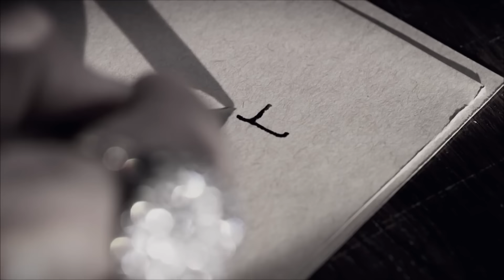Saraydaki Yasak Aşk #23 - İbrahim, Nigar'ı Terk Ediyor! | Muhteşem Yüzyıl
İbrahim, Nigar Kalfa'yı yüzüstü bıraktı. BİR HEVESTİ GELDİ GEÇTİ

Osmanlı İmparatorluğunun altın yılları bir televizyon dizisinde yeniden hayat buluyor. Kanuni Sultan Süleyman’ın hayatı, tüm görkemiyle evlerinize konuk olmaya hazırlanıyor. Hırsı, aşkları, savaşları ve tüm mücadelesi ile dönemi yaşamaya hazır olun.

Cihan Padişahı, Osmanlı İmparatoru Kanuni Sultan Süleyman haremine gelen bir cariyeye aşık olur. Bu cariye İmparatorluk tarihinin adından en çok söz ettiren sultanı olan Hürrem Sultan olacaktır. Henüz şehzadeyken, babası Yavuz Sultan Selim’in ölümü üzerine tahta geçmesi, saray ve sefer icraatlarının yanında Hürrem Sultan aşkının ateşi bacayı sarmıştır. Hürrem Sultan’ın intikam için başladığı iktidar oyununa, Valide Sultan, Pargalı İbrahim Paşa ve Şehzade Mustafa’nın annesi Mahidevran Sultan en büyük engeli olur. Padişah, aşkı ile devleti arasında kalır. Kanuni Sultan Süleyman'ın gerçek Haseki Sultan'ı olmak ve oğullarını iktidara getirmek için mücadele veren Hürrem Sultan istediğini almak için her şeyi yapacaktır...

Oyuncular : Halit Ergenç, Nebahat Çehre, Meryem Uzerli, Okan Yalabık, Nur Aysan, Selma Ergeç, Sema Keçik, Filiz Ahmet, Selim Bayraktar, Selen Öztürk, Nihan Büyükağaç, Burcu Tuna, Merve Oflaz, Arif Erkin, Ali Uyandıran, Alp Öyken, Murat Tüzün, Doğan Turan, Gökhan Çelebi, Yüksel Ünal.

Yapım: TIMS Production
Yönetmen: Yağmur Taylan, Durul Taylan
Senaryo: Meral Okay